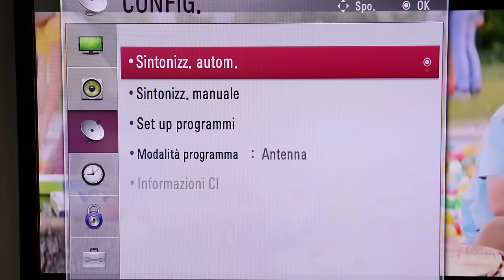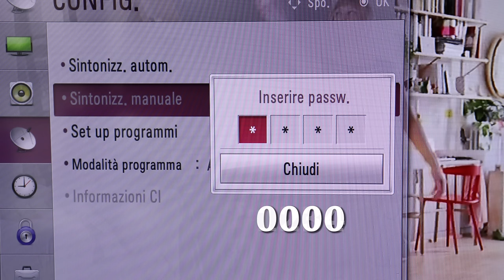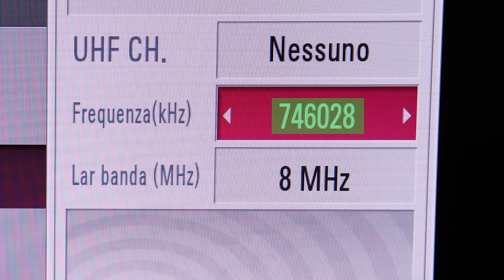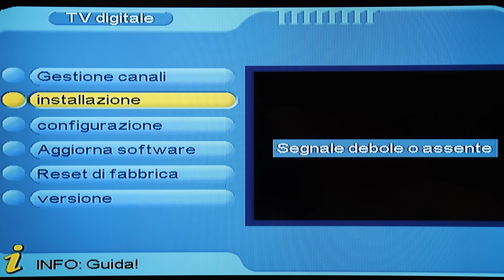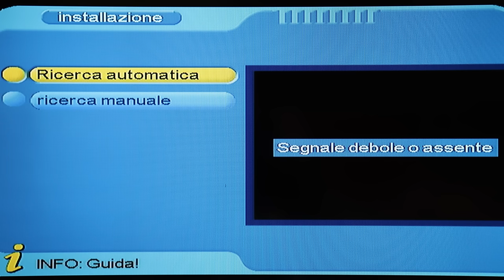Come sintonizzare i canali del digitale terrestre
Come fare la ricerca canali del digitale terrestre. In questo Tutorial vedremo come sintonizzare tutti i canali del digitale terrestre sul nostro televisore.
Capita a volte che , sulla nostra tv , alcuni canali del digitale terrestre non vengono più ricevuti. Questo perchè , spesso , le emittenti televisive cambiano le loro frequenze.
Ecco quindi che si rivela necessario risintonizzare i canali del digitale terrestre sul nostro decoder in modo da poterli ricevere nuovamente.
In questo video vedremo alcuni esempi per imparare al meglio come fare la ricerca dei canali , operando sul menù impostazioni della nostra televisione.
BUONA VISIONE!

Clicca sulla CAMPANELLA per ricevere le notifiche dei nuovi video